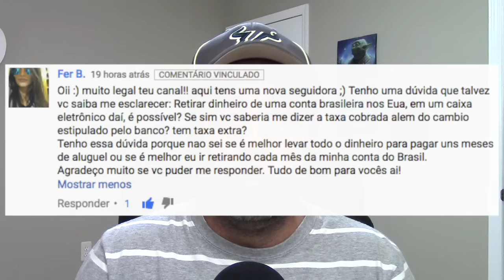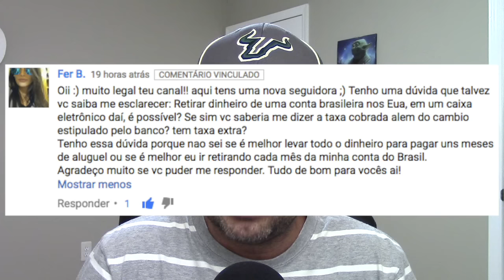Respondendo #31 - Brasileiro Atrapalha? Turismo, inglês, Conta no Brasil, Dinheiro aqui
Mais uma série de dúvidas tiradas. Espero que curtam.